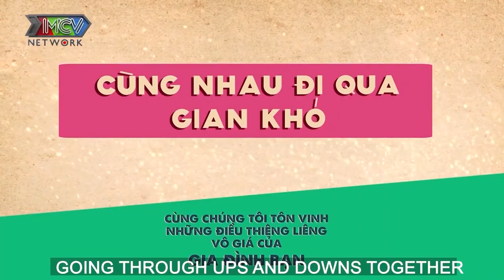Cụ ông CAO TAY ẤN cưới được vợ nhờ cả năm kiên trì LÀM MỒI NHẬU cho bố vợ tương lai